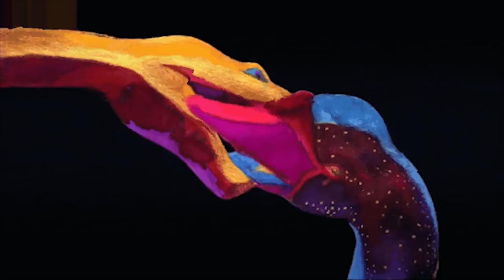Kundalini and The Ancient Divine - Kundalini and Magic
You are invited to join Chrism every  Wednesday at 3pm PST for his weekly Kundalini Conversation on Blog Talk Radio.

You are most welcome to phone in and speak to Chrism live on air  - to ask questions or to make comments or to share your own experience about any topic associated with Kundalini Awakening.

Here are just a few of the other venues on the net where Chrism provides information and support for those who are seeking and receiving the gifts of Kundalini.